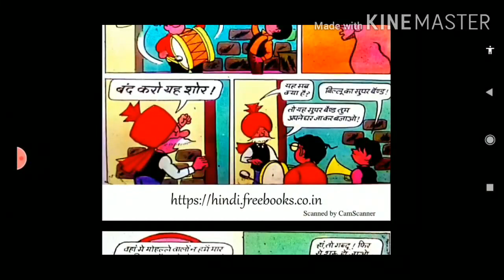||CHACHA CHAUDHRY|| PINKI|| BILLU ||DIAMOND COMICS ||PRAN ||GULSHAN RAI||